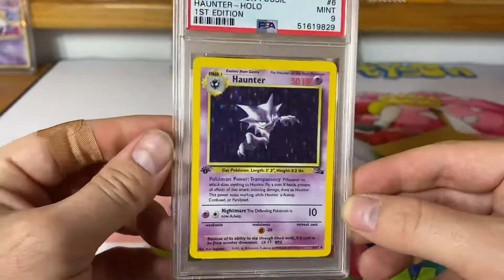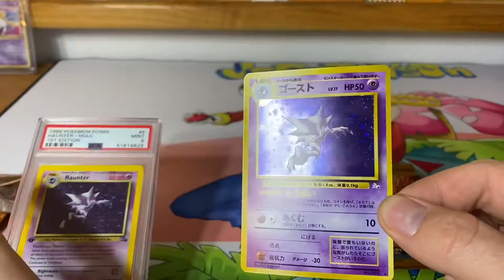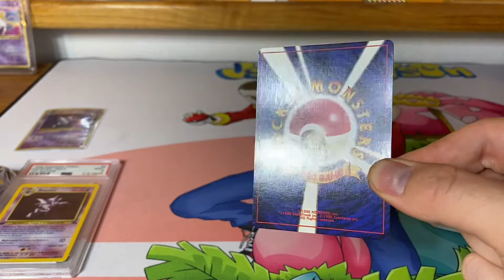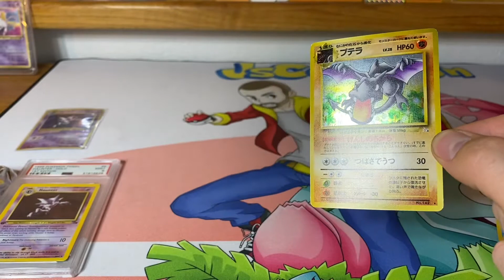Fossil Fest Fun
Instagram.com/J_Scotty_Son